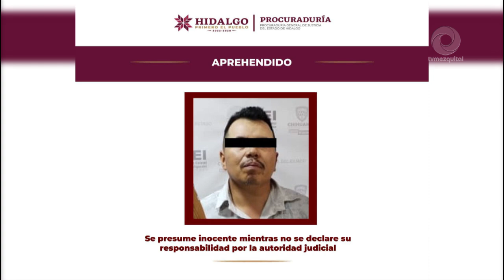UECS de la PGJEH aprehendió a una persona investigada por cinco homicidios dolosos y un secuestro